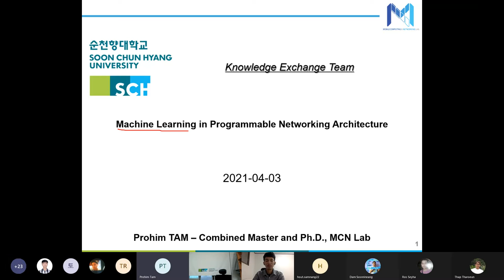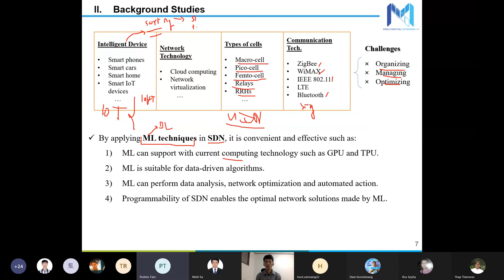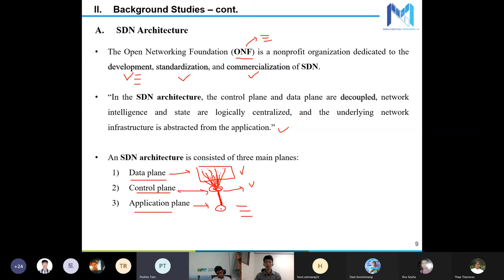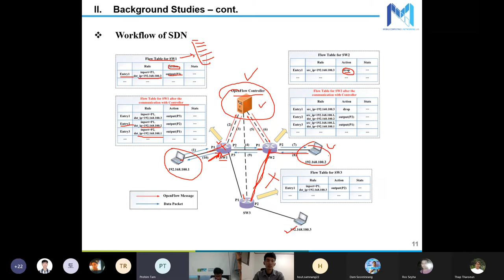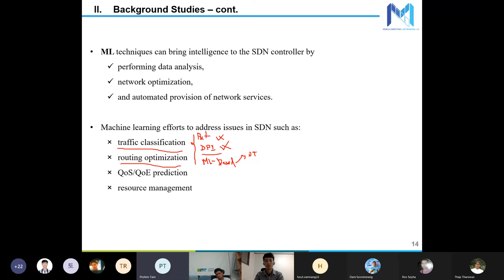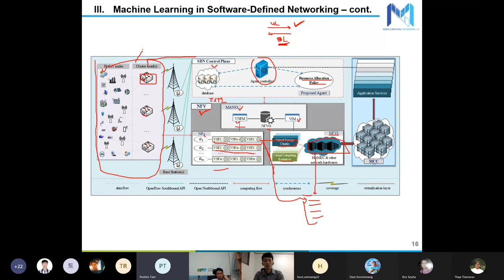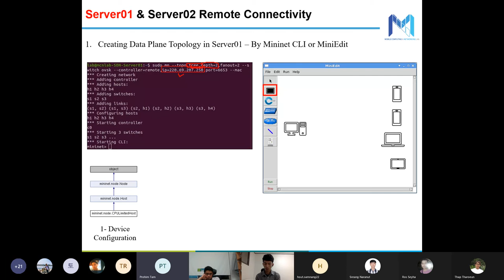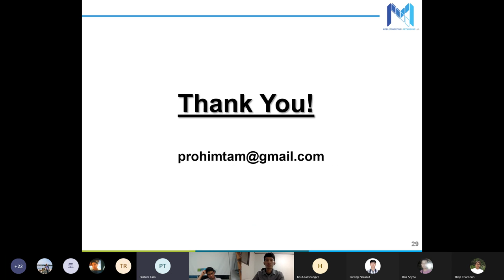Machine Learning in Programmable Networking Architecture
[Public Event Series 1.3] - Mr. Tam Prohim (Core Team Member)

Greeting!

We hope this recorded session could be helpful for those who're interested. You may reach us for any questions you might have related to the shared material, and we're going to try our best to respond according to our team resources and knowledge*.

 * We're not specialists in the field, so we apologize for any unintentional mistakes made in this session.

Best regards,

Cambodian RSAK